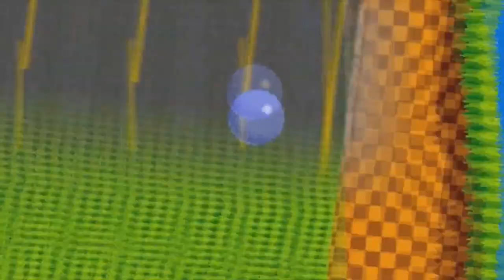Descubra os Melhores Novos Jogos de Mega Drive! (Parte 3)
O Mega Drive tem uma cena ativa focada no desenvolvimento e lançamento de jogos novos e antigos para ele. Campanhas bem-sucedidas no Kickstarter levam a clássicos modernos. Entre esses muitos novos games que o Mega Drive ainda recebendo, esse jogos novos fazem parte da comunidade que segue ativa, e produz games dos mais variados tipos e estilo para nosso Megão. Prepare o seu Mega Drive, pois novos jogos estão vindo para um dos consoles mais amados dos anos 80 e 90 então bora lá conferir esses jogaços?